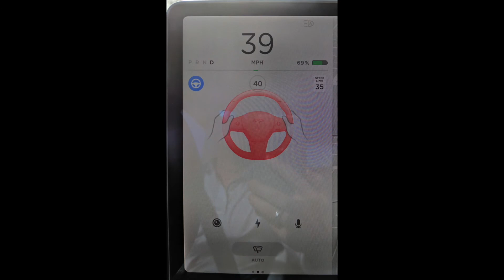Tesla Model Y Road Trip: NYC to Boston - August 2021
On August 23, 2021, I went on a family road trip from New York City to Boston, in my Tesla Model Y Long Range.

In this video I break down the (1) charging experience, (2) the road trip, (3) the ride quality, (4) the performance of Autopilot during a long road trip, and (5) the overnight charging experience in Boston.

Tip with Bitcoin: 3Ko3XcebD3CmfSdwnXQawX5Grsrgta28SV